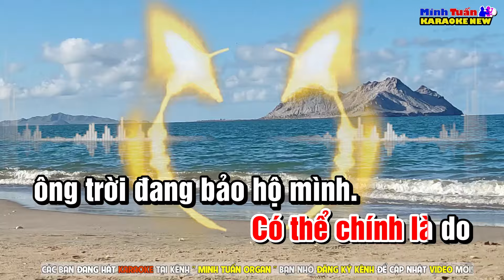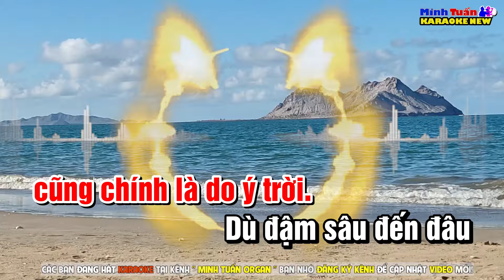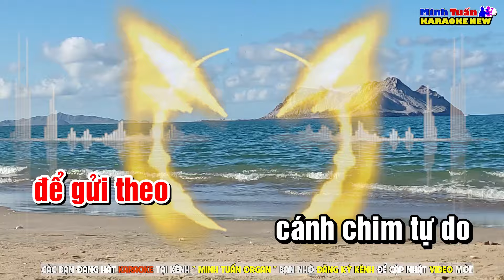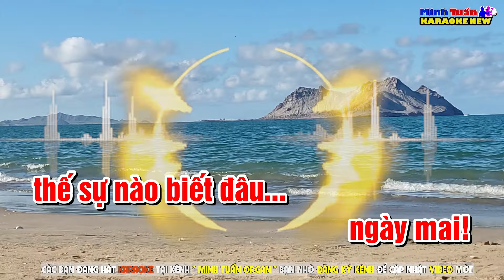Karaoke Chưa chắc Remix Tone Nữ (Nhạc Trung Lời Việt) | Nhạc Hot TikTok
Karaoke Chưa chắc RemixTone Nữ (Nhạc Trung Lời Việt) | Nhạc Hot TikTok
🎤Bài Hát: Chưa chắc

♬ Lyrics:
Rất nhiều chuyện xảy ra
Có thể chính là do ông trời đang bảo hộ mình
Sợ em yêu phải một người chẳng xem em là tất cả

Rốt cuộc thì chúng ta
dẫu cho ai đúng ai sai cũng chẳng thể bước thêm được nữa
Thiếu một bước thôi mà lại chẳng đến đâu

Như chiếc lá vàng cúi mình góc đường chờ biến tan
Ôm chút nắng vàng khẽ nhìn gió trời rồi thở than
Chôn dưới đáy lòng nhưng lời cuối cùng để gửi theo cánh chim tự do bay trên bầu trời rộng lớn
Anh chắc hối hả trở về biển người rộng mênh mông
Em vẫn ở lại gấp gọn giấc mộng cùng gió đông
Người ta vẫn nói là thế sự nào biết đâu ngày mai

Ver 2:
Dẫu muốn dẫu không cũng chính là do ý trời
Dù đậm sâu đến đâu rồi cũng sợ khi phai dấu

Chorus : same...

🎵 Minh Tuấn Organ Là Kênh Karaoke Nhạc Sống Phát Hành Những Ca Khúc Karaoke Nhạc Sống Mới Nhất Gồm Nhiều Thể Loại Khác Nhau.

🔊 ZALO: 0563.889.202